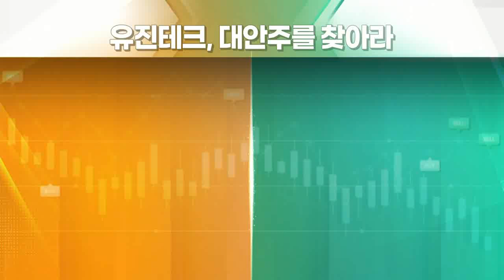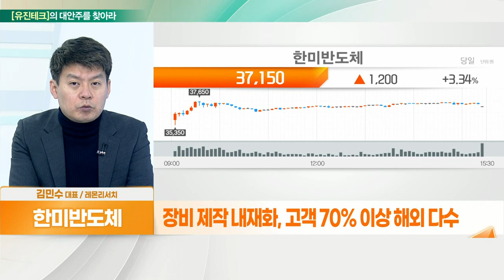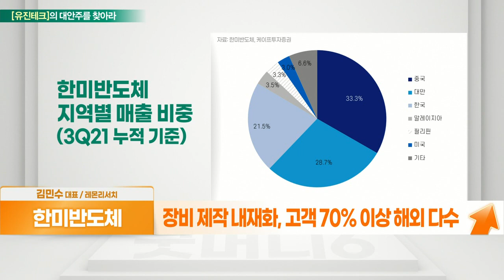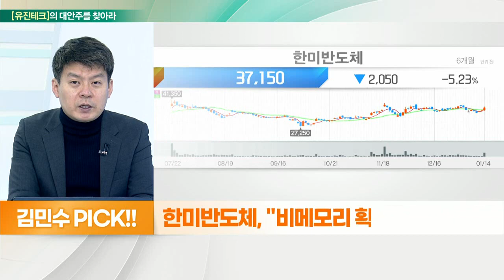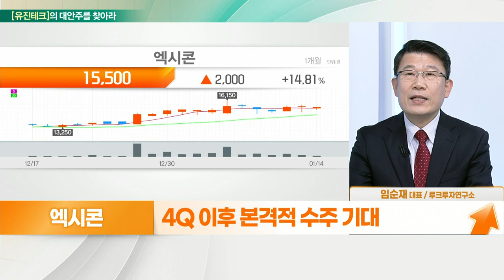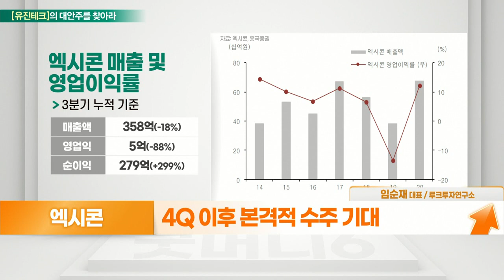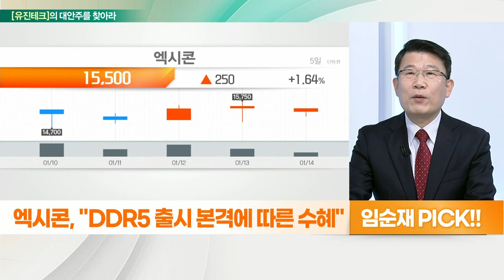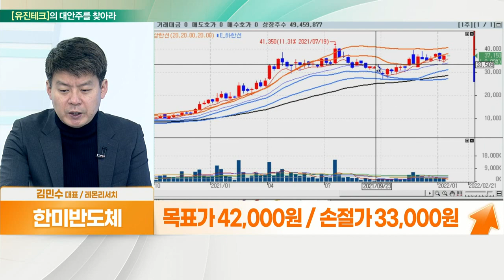한미반도체... 비메모리 확장 기대 VS 엑시콘... DDR5 출시 본격에 따른 수혜_대안주를 찾아라 (20220117)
- 비메모리 확장 기대
- 반도체 생산장비 일괄 생산라인 강점
- 장비 제작 내재화, 고객 70% 이상 해외 다수
- 자동차 전장화 'EMI SHIELD' 적용 수혜

- 메모리 반도체 및 SSD 검사 장비 제조업체
- 자회사 ‘샘씨엔에스’ 상장… 순이익 급증
- 올해 DDR5 D램 출시 본격에 따른 수혜 기대
- 4Q 이후 본격적 수주 기대